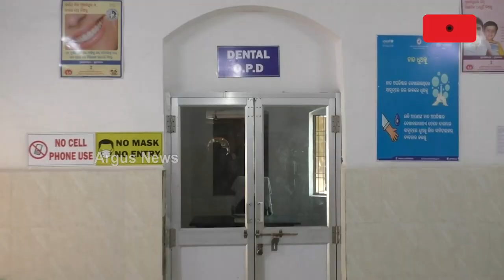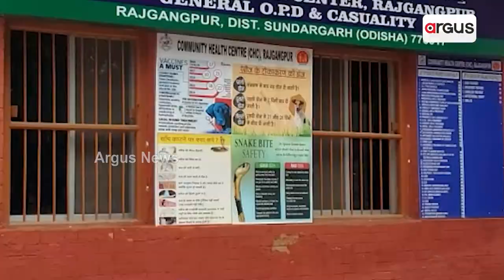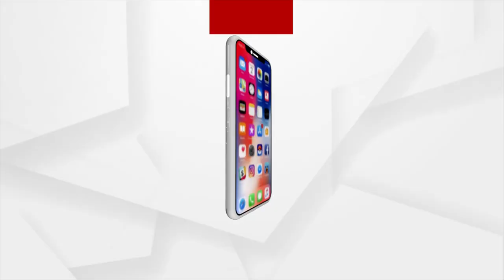ଅବ୍ୟବସ୍ଥା ଭିତ୍‌ରେ ରାଜଗାଙ୍ଗପୁର ହସ୍ପିଟାଲ୍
ଅବ୍ୟବସ୍ଥା ଭିତ୍‌ରେ ରାଜଗାଙ୍ଗପୁର ହସ୍ପିଟାଲ୍ । ଜରୁରୀ ସେବା ଲାଗିର୍ ରୁଗୀ ହଇରାଣ । ଫି ଦିନ୍ ହସ୍ପିଟାଲନେ ଲାଗି ରହୁଛେ ରୁଗୀକଁର୍ ଲମ୍ବା ଲାଇନ୍ । ଦୁଇ ଝନ୍ ଡାକ୍ତରନେ ଚାଲିଛେ ସ୍ବାସ୍ଥ୍ୟସେବା । ଏବେ ପ୍ରଶ୍ନ ଉଠୁଛେ, ଆର୍‌ କେତେଦିନ୍‌ ହଇରାଣ ହେବେ ଗୁରୁତର୍ ରୁଗୀ ?